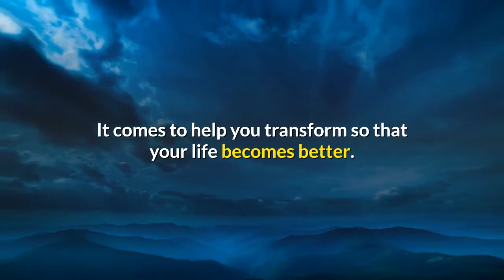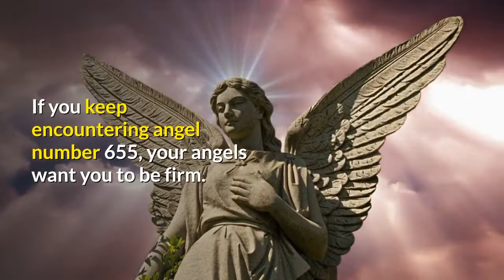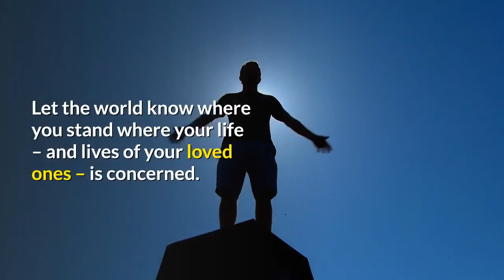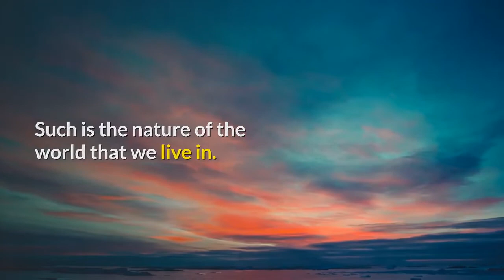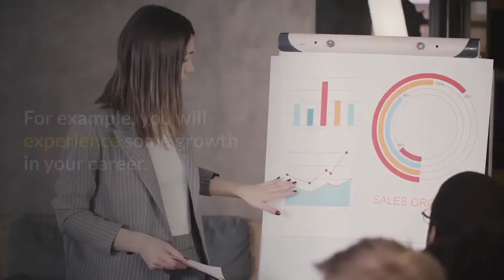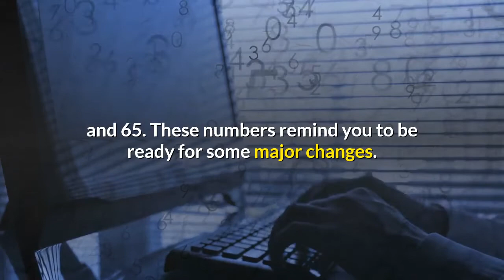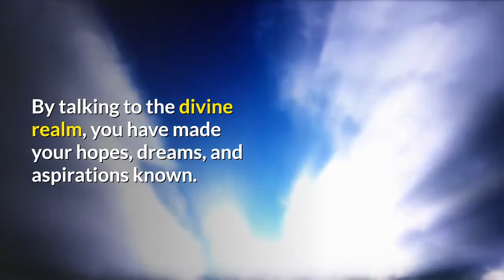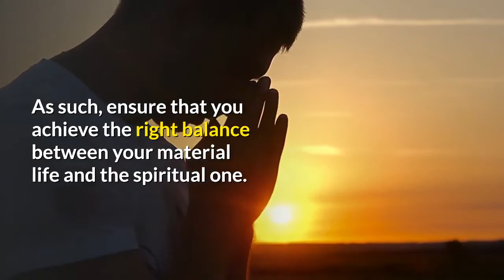Angel Number 655 Meaning: Uncover the Powerful Secrets!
Angel number 655 signifies change. This is what your angels want you to understand. They want you to realize that your life will experience many important changes.

Change, both good and bad, can be quite difficult to handle. Your angels want you to be ready for this.

Prepare yourself well so that the changes you undergo are not too overwhelming for you.

The changes will affect your spiritual, professional, and personal life. But, you need to welcome them with open arms.

This is more so because they will bring you closer to your goals. Regardless of the nature of the changes, you will grow in all aspects of your life.